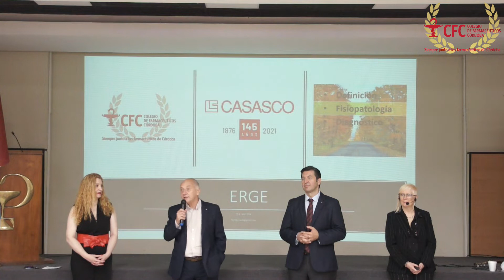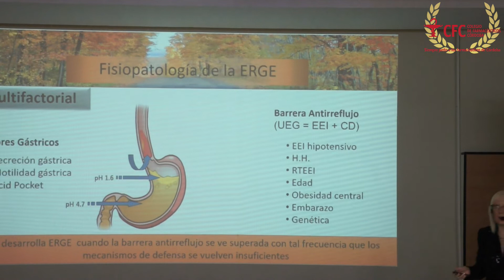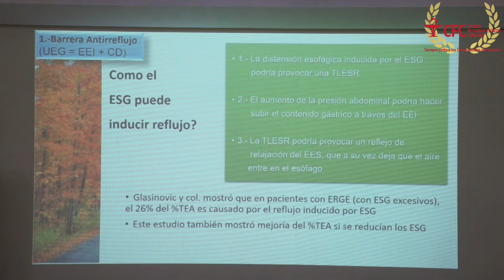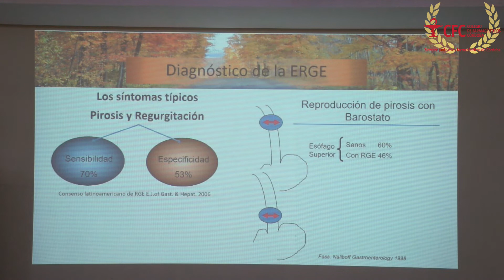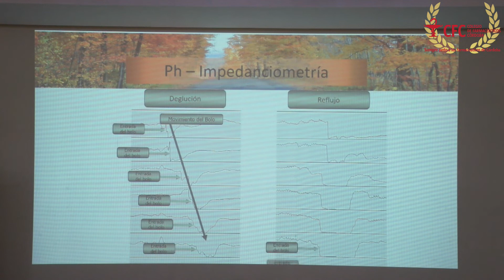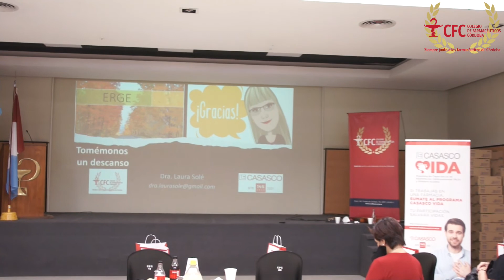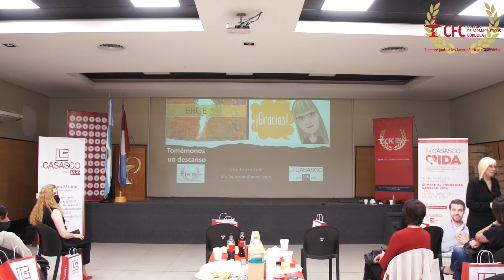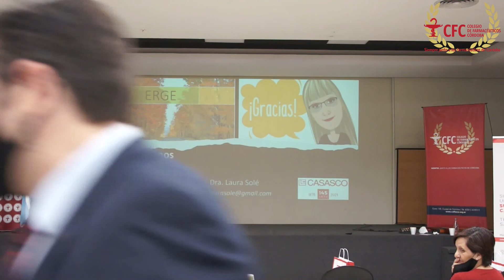Reflujo Gastro-Esofágico, Fisiopatología, Acalasia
Conferencia a cargo de la Dra.Laura Sole.